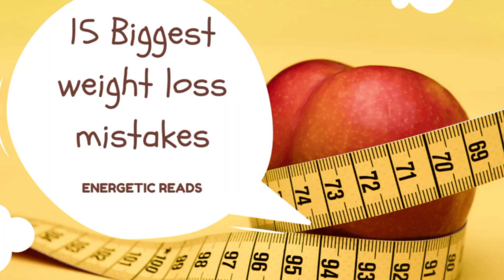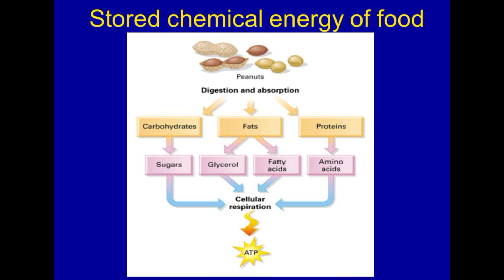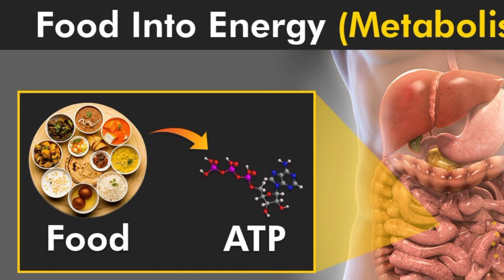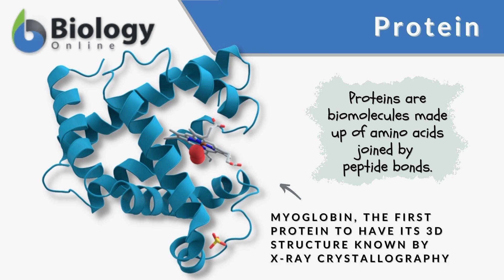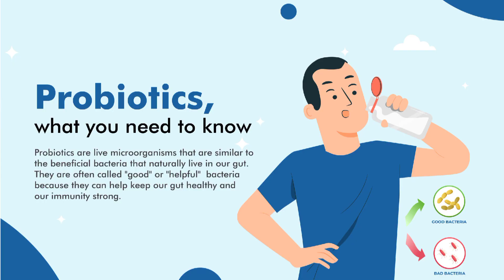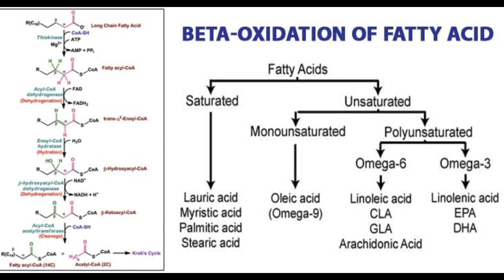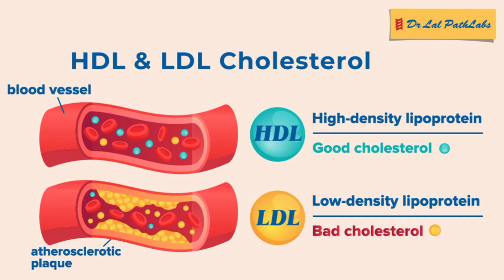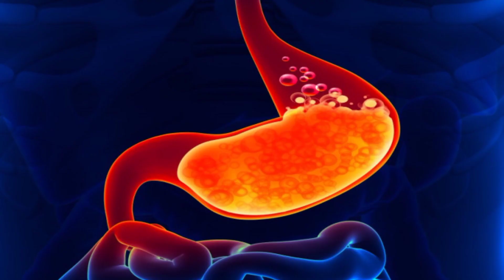Foods that make you weight lose 💯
Foods that make you weight lose 💯|weight lose